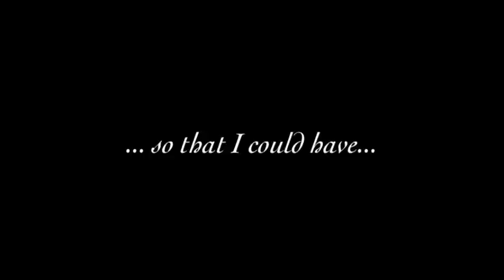Non/Disney Multi Crossover Part 10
There is and might be mature content in the future videos

Okay, this is the better version of this video :P

I'm making a series that anyone can pitch ideas for music plot or characters
I have a basic idea of the plot but I have lots of space to move around stuff

Well I know it's been a while since I posted anything, not exudes I can give, but I did have a revelation :D
Ok, so I recently got the entire movie of treasure planet on my computer and I had always intended the character eric to be played by jim, so I was just wondering if anyone would mind if I suddenly replaced Eric... it's not that I don't like Eric it's just that I was intending to have jim play this character but I never got around to getting the movie on my computer. Also there are very few scenes with Eric in the little mermaid and this character he is playing is going to be one of the main ones and his personality is more like jim's anyway. I'd just like to hear comments on this

So this is very short, very very short but I'm going to be posting more sooner... it's something I should added in a while ago, but I hope it makes sense

Eris: Powerful Demi-God, controller of chaos and likes to mess around with mortals as well as other Demi Gods she will do everything and anything to get what she wants and is rarely aware of consequences

Alright here's the plot:

Belle is really depressed and kind of distracted Eric notices and he tries to comfort her
flashes to the past when Naveen arrives back from some big trip and belle is there to meet him
Cuts back to present where it turns out that it's Naveen's birthday
Cuts back to Gaston and Derek where Gaston is trying to convince him that he really is a monster and reveals it was Gaston who cursed Derek
Derek refuses to believe and Gaston gets angry with Derek and shouts at him that he now owns Derek.
Flashes to present where Belle is trying to explain to Eric (not shown) why she feels so terrible about Naveen's death.
However, as Belle is done explaining, it goes back to the past where we see Naveen arguing with Aladdin and telling him to stay away from Belle
Aladdin leaves but isn't happy about it
Aladdin goes dow a cave where he is met by Eris who makes him a deal so that he can see Belle
What Aladdin doesn't know is that as he makes the deal he falls under a curse.
SPOILER
Naveen confronts Aladdin again after Aladdin comes up to him one night but he is unfazed by Naveen
Instead of leaving Aladdin kills Naveen quickly and happily, meanwhile Eris is enjoying the kill and the chaos she is stirring up

Song: Eet (dubstep)
by: regina spektor